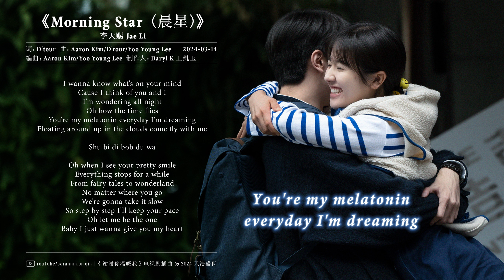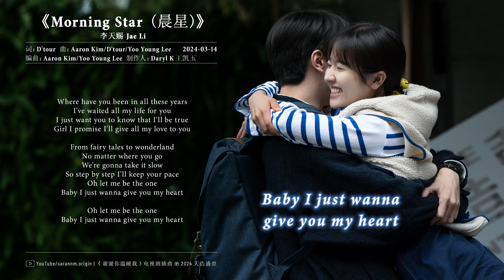Morning Star - Jae Li | 晨星 - 李天赐 | 谢谢你温暖我 Angels Fall Sometimes OST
Key: G / BPM: 95
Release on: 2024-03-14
Song: Morning Star (晨星)
Singer:  李天赐 (Jae Li)
Drama: 谢谢你温暖我 (Angels Fall Sometimes) 2024
Language: English
Labeled by: 天浩盛世 TH Entertainment
00:00 Morning Star (晨星) (《谢谢你温暖我》电视剧插曲) - 李天赐 (Jae Li)
00:40 Chorus
词：D'tour
曲：Aaron Kim/D'tour/Yoo Young Lee
编曲：Aaron Kim/Yoo Young Lee
制作人：Daryl K 王凯玉
鼓：Yoo Young Lee
钢琴：Aaron Kim
吉他：Jinwon Lee
贝斯：Lee YongKyu
和声：Jae Li
人声编辑：D'tour
录音：Dawson
录音室：8pexcompany
混音：Yoo Young Lee
混音室：8pexcompany
母带：Mike Bozzi
母带室：Bernie Grundman Mastering
OP：RYCE Publishing Group 白米范（北京）文化传播有限公司
SP：Universal Music Publishing CHINA 环球音乐版权
出品发行：北京天浩盛世娱乐文化有限公司
出品人：周浩
Like the breeze on a tree
I can feel my heart swinging
Everyday every moment feels like something new
All the stars in the sky
They are shining upon your eyes
Am I dreaming I don't know if this is true

Shu bi di bob du wa

Oh when I see your pretty smile
Everything stops for a while

From fairy tales to wonderland
No matter where you go
We're gonna take it slow
So step by step I'll keep your pace
Oh let me be the one
Baby I just wanna give you my heart

I wanna know what's on your mind
Cause I think of you and I
I'm wondering all night
Oh how the time flies
You're my melatonin everyday I'm dreaming
Floating around up in the clouds come fly with me

Where have you been in all these years
I've waited all my life for you
I just want you to know that I'll be true
Girl I promise I'll give all my love to you